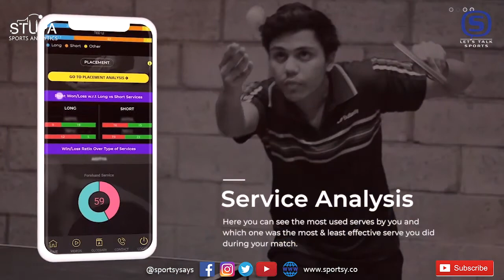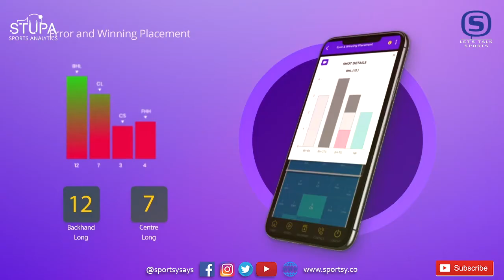Ep#32 | The Analytical Approach in Sports - ft. Megha Gambhir | STUPA Analytics | UTT | TTFI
This 32nd episode of LetsTalkSports with Sid Deshmukh features Megha Gambhir, Co-Founder, and CEO of Stupa Sports Analytics the perfect example of a WomenEntrepreneur in the SportsIndustry.

Megha spoke to us about what attracted her to Table Tennis, exactly goes around in SportsAnalytics in racquet sports, what Stupa is all about, how it can be fun to handle data, a few challenges that have to be faced in this industry, and how the data can be used for the betterment of fan cycle player development and uplifting of the game.

00:00 Introduction
00:15 Megha’s Introduction
00:58 Stupa Analytics Introductory Video
03:51 Megha’s Journey from Cooperate to her own venture
08:39 What does Sports Analytics Cover?
10:55 Plan for non- Professional Player
12:09 How to make table tennis more fun
13:42 How to collect the data for analysis
15:22 Best testimonial in her journey
18:48 Experience of working with developed nations for TT
22:07 Wearables in enhancing analytical ability of a player
25:30 Toughest moment in Entrepreneurial journey
31:19 Her “Women in Sports” Experience
33:42 Megha’s message to budding Entrepreneurs
35:43 Megha’s message to Sports tech Aspirants

LetsTalkSports with Megha Gambhir

We love sports and we love to talk about it. So, LetsTalkSports with Sid Deshmukh on SportsEducation

Our Vision - Enabling Sporting Culture
Our Mission - Use Sporting Culture to build Sporting Ecosystem

To enjoy this informative and engaging session where we talk about various aspects of the vastly spread sport covering educational and aspirational content, join us on YouTube and don't forget to like, share, comment and subscribe. Make sure to click on the bell icon so that you never miss an update from Sportsy hereafter.